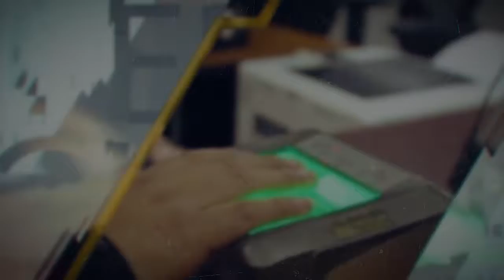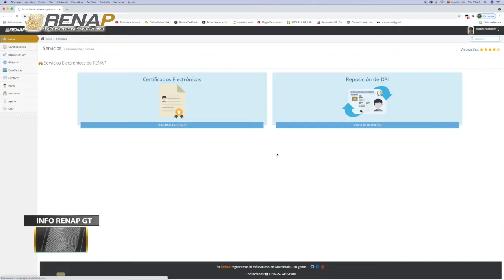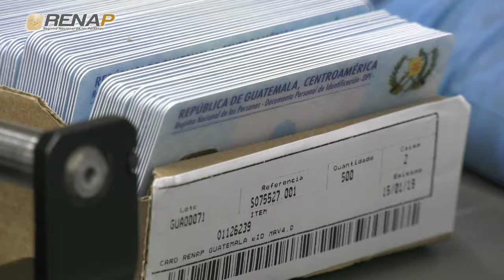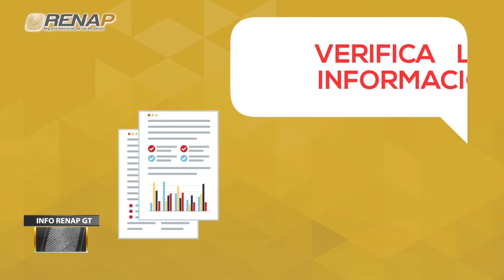Info RenapGT, emisión 207, bloque II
Emisión 207, Bloque II. El Registro Nacional de las Personas -RENAP-, a través de su programa semanal Info RenapGT, en su 207 edición, da a conocer las acciones más importantes realizadas en la institución, en los días comprendidos del 13 al 19 de noviembre de 2021.